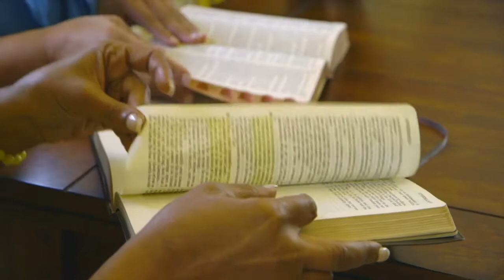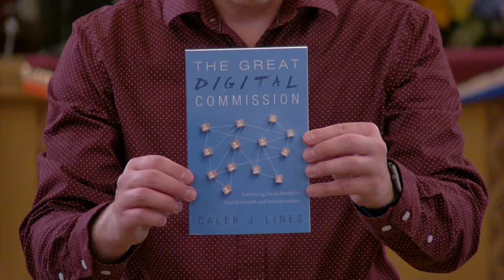"The Great Digital Commission Book Trailer"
Attendance in US churches continues to sharply decline. As church leaders struggle to identify both root causes and possible responses, they often feel a sense of despair . . . but there is hope! When social media is used intentionally, it is the greatest tool that the church has ever had to fulfill the Great Commission. In our time, we should hear a Great Digital Commission. The Great Digital Commission offers a theological reflection on the importance of social media--while acknowledging its shortfalls--and suggests practical steps that can help congregations think about strategies for church growth and transformation. This book is designed to be approachable for pastors, church leaders, and church social media managers, as well as congregants who want a clearer sense of why social media is important to use within the church and how they can foster healthy social media accounts. The Great Digital Commission has been commanded! We have been called to spread the Good News from our doorsteps to the ends of the earth using not only our words, but our posts, our tweets, our memes, our videos, our events, our pins, and our very lives. May it be so.

Now Available:
Publisher: